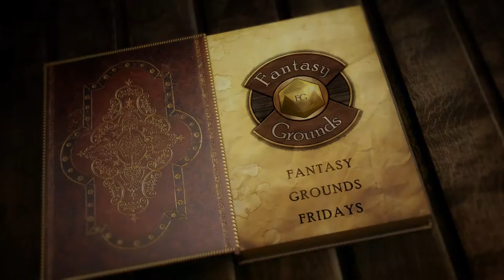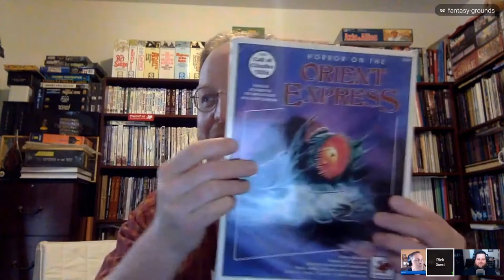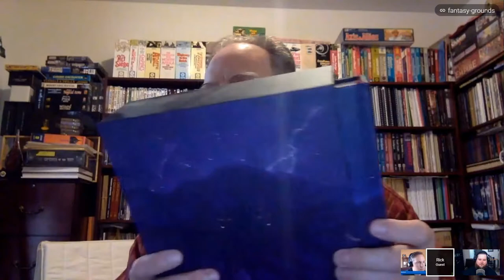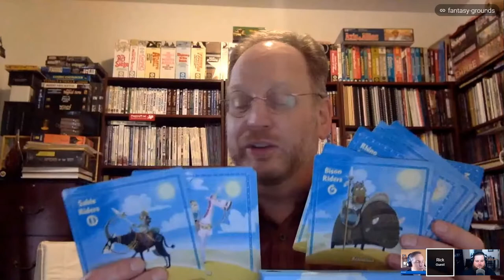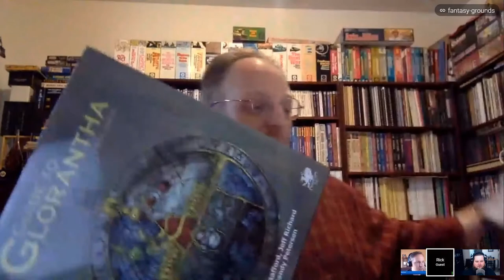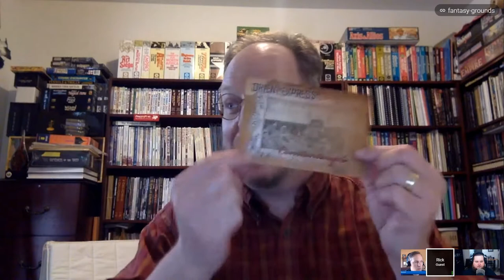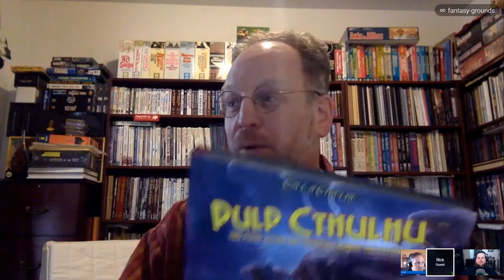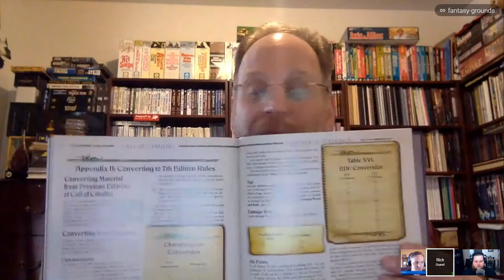Fantasy Grounds Fridays -- Talking Call of Cthulhu With Special Guest Rick Meints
Welcome to our weekly Fantasy Grounds Fridays Stream where we will be talking about and showing off new upcoming products such as modules, rulesets, updates, and the new Fantasy Grounds Unity version.

We will also be having special guests on the show from time to time. These guests will range from our publishers, faces of the gaming industry, to our developers, and to our wonderful community.

We will also have a brief "AMA" towards the end of the show so if you have any questions bring them.

See you Friday at Noon EST on the Fantasy Grounds Twitch Channel.

🎲Fantasy Grounds-